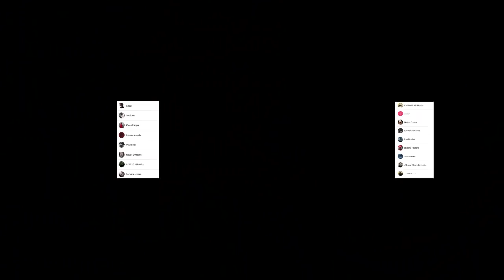Que VEREMOS en La PELICULA de Jujutsu Kaisen ??? Volumen 0 || RESUMEN 2021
HOLA AMIGOS LES TRAEMOS UN NUEVO VÍDEO ESTA VEZ UN RESUMEN SOBRE LO QUE VEREMOS EN LA PELICULA DE JUJUTSU KAISEN QUE ES EL VOLUMEN 0 Y LA PRESENTACIÓN DE YUTA, DEJENME SU OPINIÓN EN LOS COMENTARIOS.

Usa estos códigos de promoción:
Extra 5% Order Over $49, Code: Anime
Extra 7% Order Over $79, Code: Senpai
Extra 10% Order Over $99, Code: Daisuki